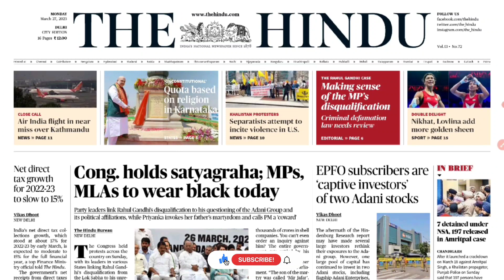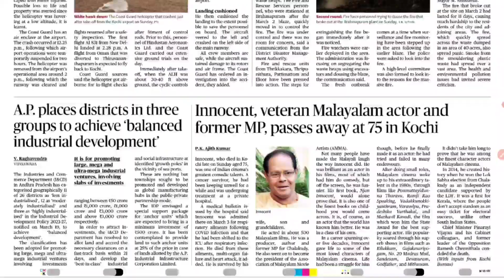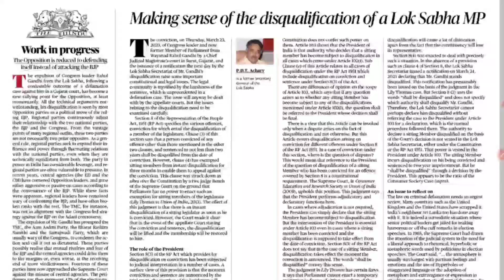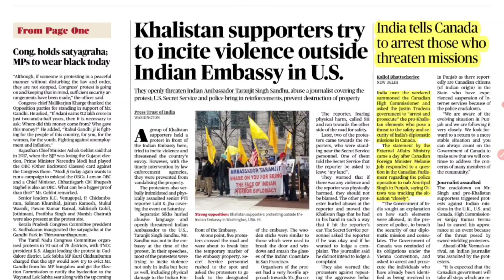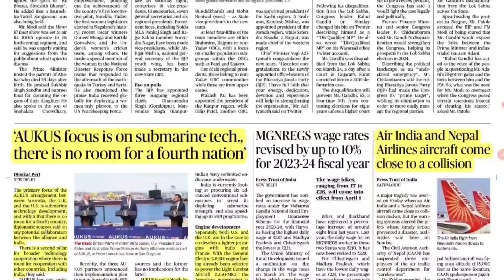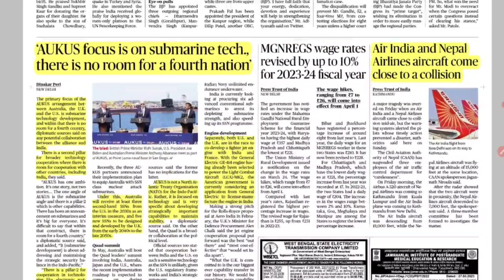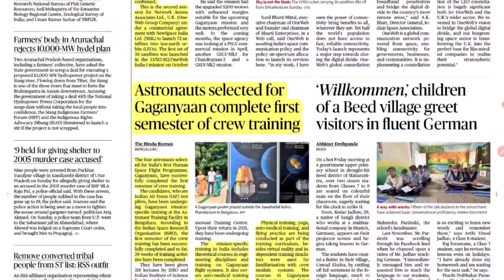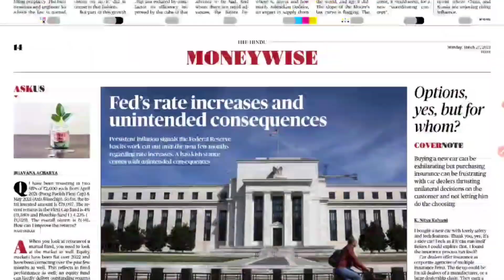The Hindu Newspapers Analysis by Pradhum Kumar || 27 March 2023 || The Study Tech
• Objective Question
• Exam Preparation
• Daily Current Affairs
• Important topics for discussionl